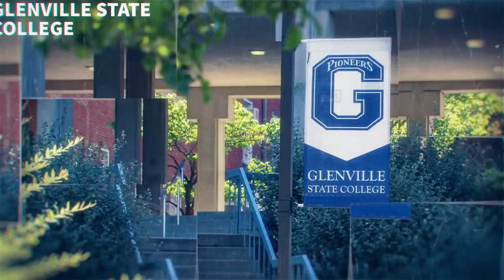FAIRMONT STATE FALCONS VS. FROSTBURG STATE BOBCATS - MEC WOMEN'S SOCCER CHAMPIONSHIP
PRESENTED BY THE HEALTH PLAN